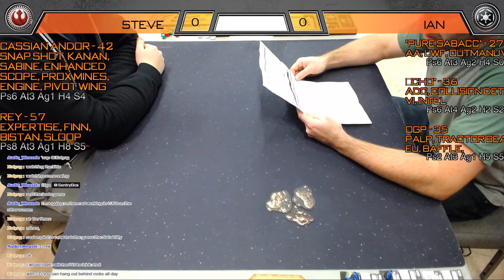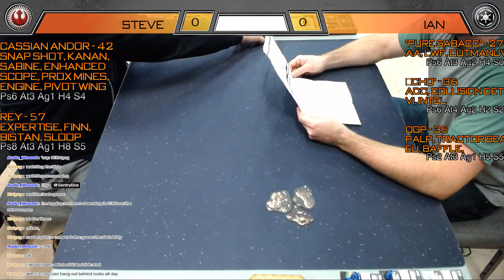MNG: X-WIng TIE Striker and U-Wing show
We show off some TIE Striker and U-Wing games -- Watch live